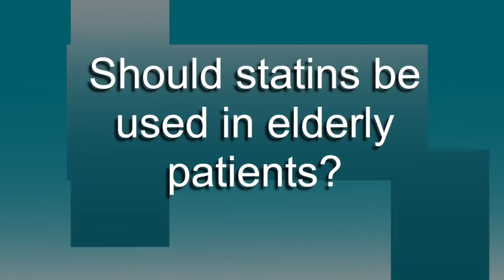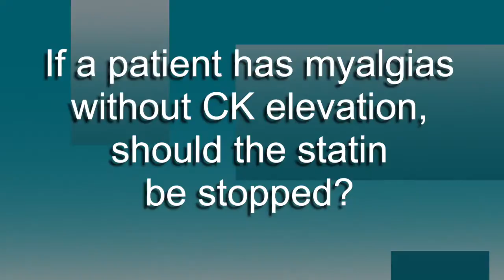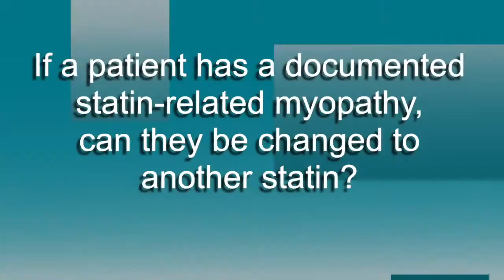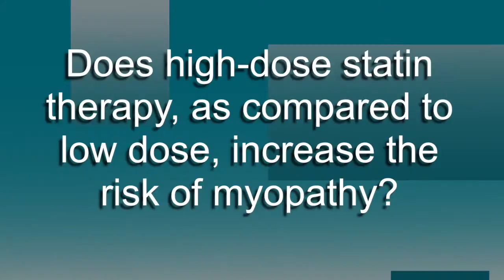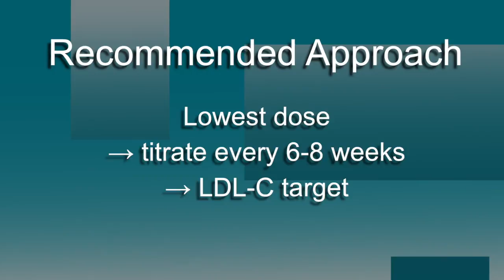Evidence on Prescribing Statins - The Bottom Line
When should you prescribe statins?  Should they be used in elderly patients?  If a patient’s CK is elevated, should the statin be stopped?  Get the “bottom line” evidence to these and other statin prescription scenarios.